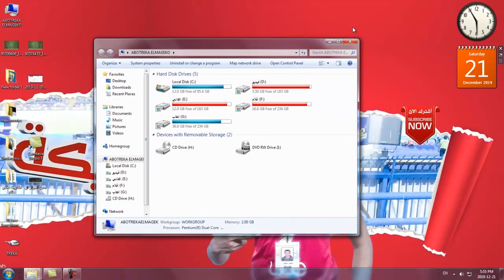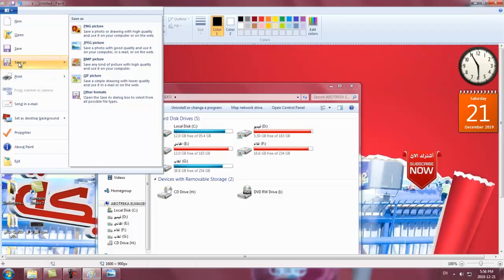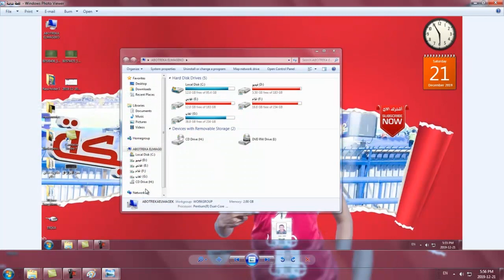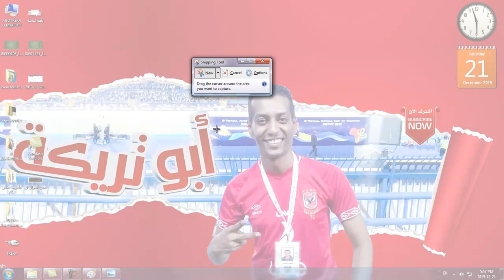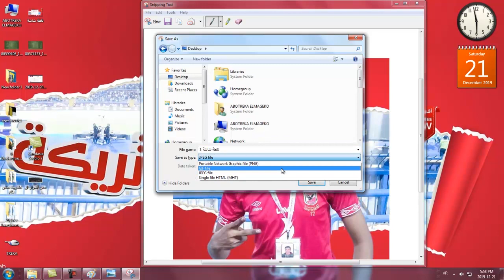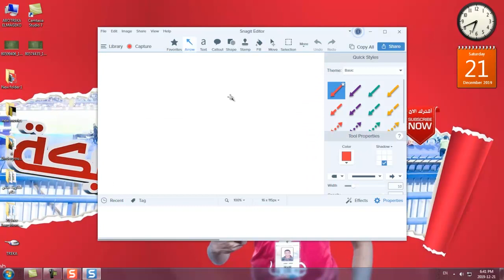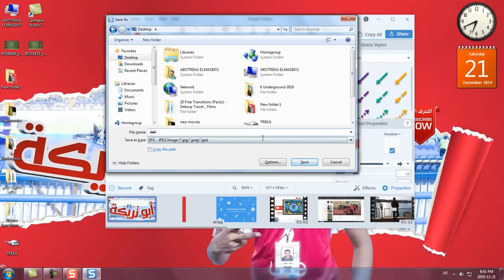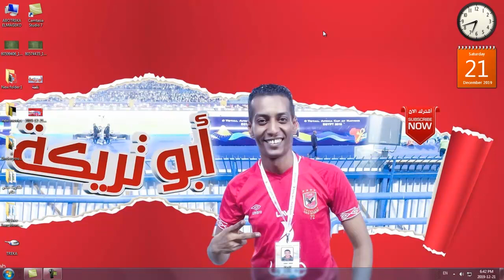اسهل طريقة لعمل لقطة شاشة من الكمبيوتر the easiest way to make screenshot from pc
رابط صفحتي علي الفيس بوك
البريد الالكتروني
? abotreka elmageko ?
لا تنسوا الإشتراك بالقناة والإعجاب بالفيديوا